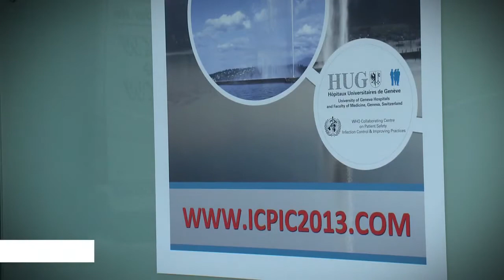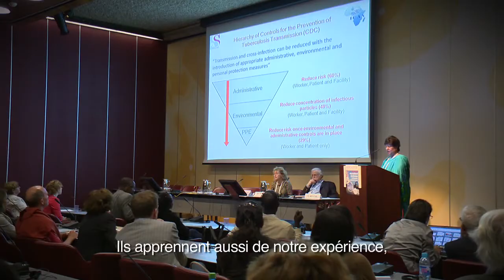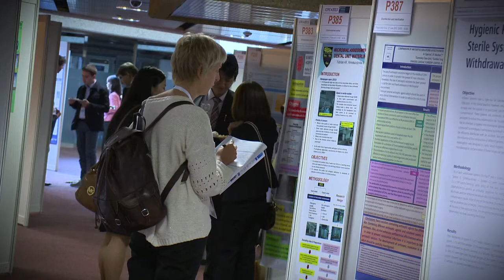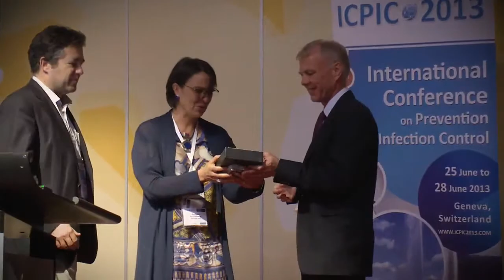RIPAQS-ICPIC 2013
Dans le cadre de la conférence ICPIC 2013 et en collaboration avec le RIPAQS - Réseau International pour la Planification et l'Amélioration de la Qualité et de la Sécurité dans les Systèmes de Santé en Afrique un programme spécial a été établi autour du sujet « Sécurité des patients, gestion des risques et vigilances sanitaires en milieux de soins dans un contexte de VIH/SIDA en Afrique »